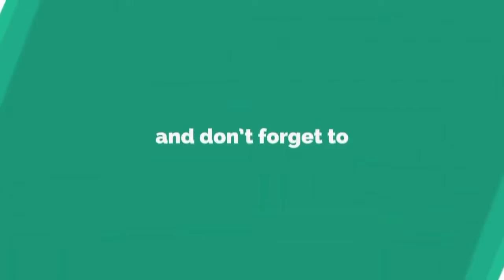OFW Umamin na Tinakot na Makakasuhan ng mga DILAWAN | maka-BBM Pilit Pinatatahimik | ISA PANG POLICE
sara duterte gwen garcia,
sara duterte gibo teodoro,
sara duterte gown,
toni gonzaga sara duterte,